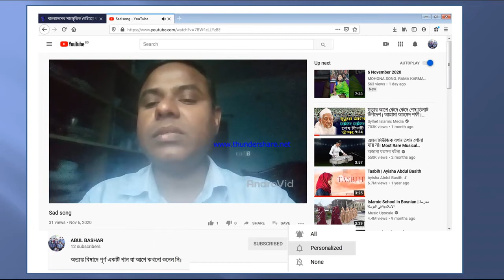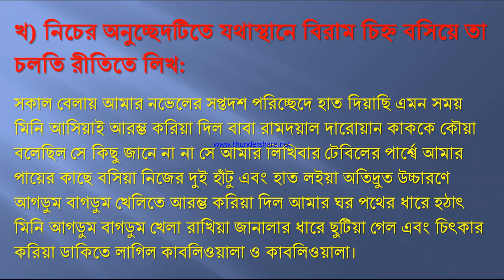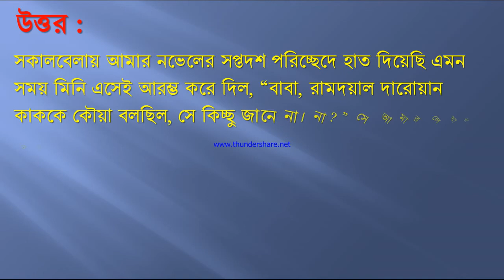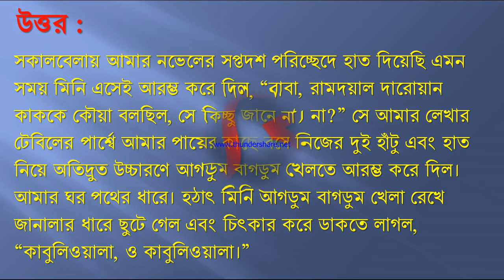ষষ্ঠ শ্রেণির ষষ্ঠ সপ্তাহের বাংলা এ্যাসাইনমেন্ট সমাধান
খ) নিচের অনুচ্ছেদটিতে যথাস্থানে বিরাম চিহ্ন বসিয়ে তা চলতি রীতিতে লিখ:
সকাল বেলায় আমার নভেলের সপ্তদশ পরিচ্ছেদে হাত দিয়াছি এমন সময় মিনি আসিয়াই আরম্ভ করিয়া দিল বাবা রামদয়াল দারোয়ান কাককে কৌয়া বলেছিল সে কিছু জানে না না সে আমার লিখিবার টেবিলের পার্শ্বে আমার পায়ের কাছে বসিয়া নিজের দুই হাঁটু এবং হাত লইয়া অতিদ্রুত উচ্চারণে আগডুম বাগডুম খেলিতে আরম্ভ করিয়া দিল আমার ঘর পথের ধারে হঠাৎ মিনি আগডুম বাগডুম খেলা রাখিয়া জানালার ধারে ছুটিয়া গেল এবং চিৎকার করিয়া ডাকিতে লাগিল কাবলিওয়ালা ও কাবলিওয়ালা।